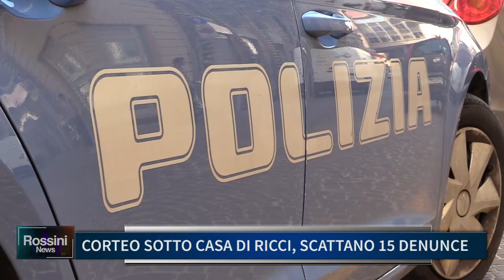CORTEO SOTTO CASA DI RICCI, SCATTANO 15 DENUNCE